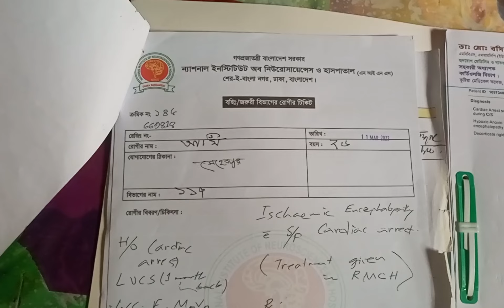এক সময় সবাই ছিল এখন তাদের পাশে কেউ নেই।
গাংনী উপজেলা যুবদলের সভাপতি আক্তারুজ্জামান যখন জীবিত ছিলেন তখন তার পাশে লোকের অভাব ছিল না। এখন তিনি নেই তাই তার পরিবারের পাশে কেউ নেই। দুই মেয়ে নিয়ে দুঃখের সাগরে পড়েন তার স্ত্রী আমেনা আক্তার। এর মাঝে বড় মেয়ে নাহিদা আক্তার আখির সিজারিয়ান অপারেশনের পর এখন প্যারাইলাইজড। আখির চিকিৎসা করাতে গিয়ে সব হারিয়েছে পরিবারটি। চিকিৎসা আর ভাতের অভাবে বিছানায় মৃত্যুর প্রহর গুনছে আছি। অন্যদিকে তার কন্যা শিশুটির দুধের খরচ এবং সংসারের অন্য খরচ চালাতে না পেরে শুধুই চোখের জল ফেলছেন আমেনা আক্তার। তবে বাড়ি মালিকের মানবিকতায় বেশ কয়েক মাস ঘর ভাড়া বাকি থাকলেও তাদেরকে বাড়ি থেকে নামিয়ে দেওয়া হয়নি। পাশাপাশি কিছু সহযোগিতাও করেন বাড়ি মালিক। তাদের কথা বলতে গিয়ে কান্নায় ভাসলেন বাড়ি মালিক।
আক্ষেপ করে তাই ভুক্তভোগীরা বললেন: এক সময় সবাই ছিল এখন তাদের পাশে কেউ নেই।

Welcome to M Chokh Channel.